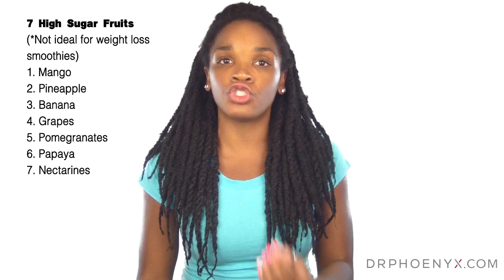Weight Loss Smoothies: Avoid This Common Recipe Mistake!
Weight Loss Smoothies - Hey guys! In today's video I share why I love smoothies and if you're trying to lose weight by drinking smoothies, I'm also going to share a very common recipe mistake that you definitely don't make to make when making your weight loss smoothies. One more thing: During this video I mentioned that I would leave a list of fruit here in the description box but I decided to just list 7 high sugar fruits and 7 low sugar fruits on the video itself during timestamps 4:03 and 4:22. Enjoy! – Doc

*** Dr Phoenyx Austin, MD is a fitness entrepreneur, best-selling author, and certified Sports Medicine & Sports Nutrition Specialist.

Dr. Phoenyx Austin and Dr. Phoenyx LLC strongly recommend that you consult with your physician before beginning any exercise or diet program.

You should understand that when participating in any exercise or diet program, there is the possibility of physical injury. If you engage in any exercise or diet program shared by Dr. Phoenyx, you agree that you do so at your own risk, are voluntarily participating in these activities, assume all risk of injury to yourself, and agree to release and discharge Dr. Phoenyx Austin and Dr. Phoenyx LLC from any and all claims or causes of action, known or unknown, arising out of Dr. Phoenyx Austin and Dr. Phoenyx LLC's negligence.